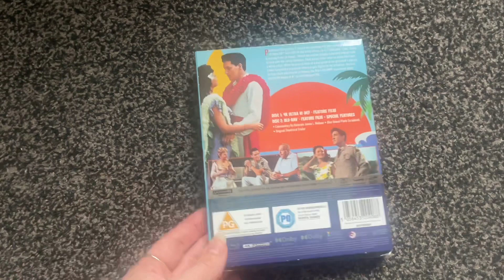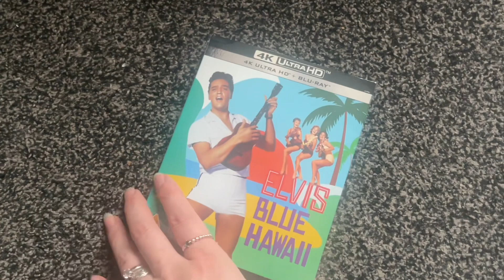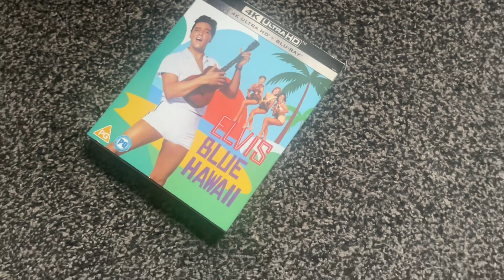Blue Hawaii BluRay/4k! Out NOW! Unboxing! Perfect Xmas present 🎁